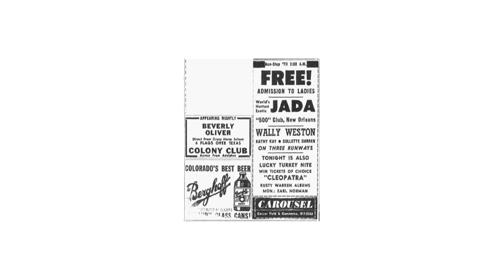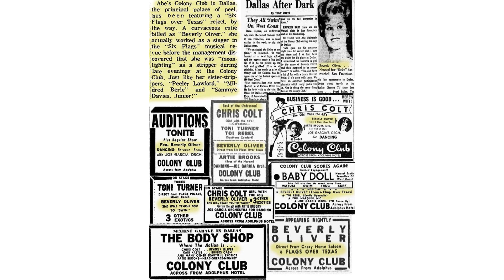RARE 1966 Colony Club singer Beverly Oliver + 11/22/63 PHOTOS AND MORE